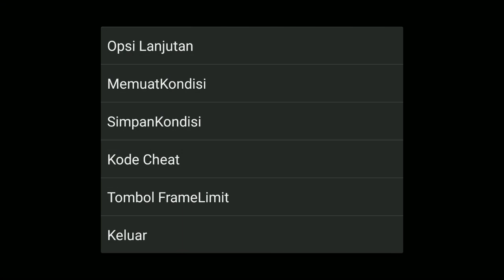Cara Mendapatkan Drimogemon Digimon World 1 , Membuka Tempat Selanjutnya , Bahasa Indonesia (6)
Halo teman-teman kali ini saya memainkan Digimon World 1 (game ps1) di android,

sampai jumpa di video selanjutnya,
Terima Kasih.